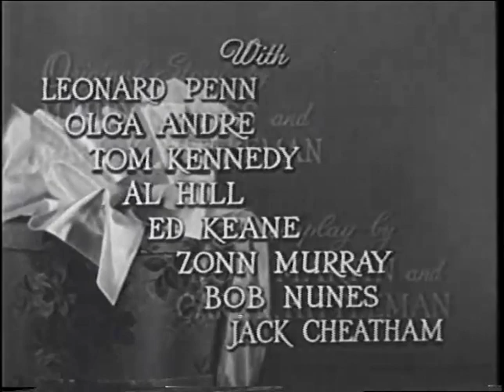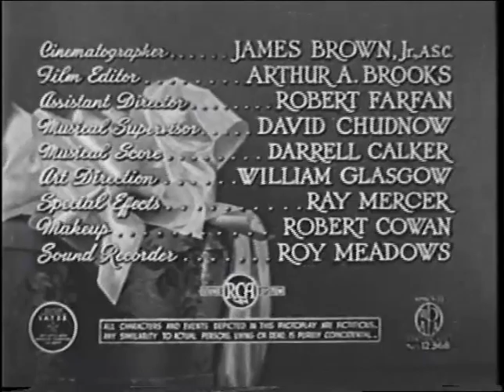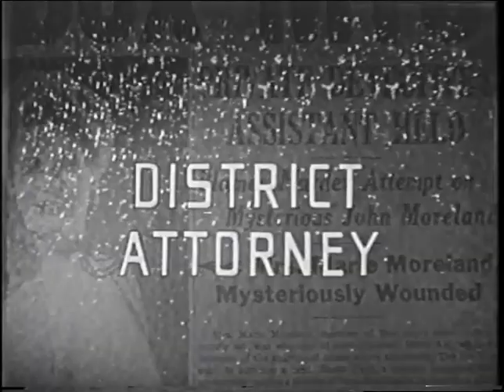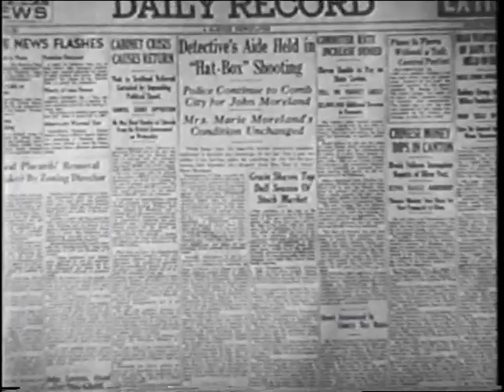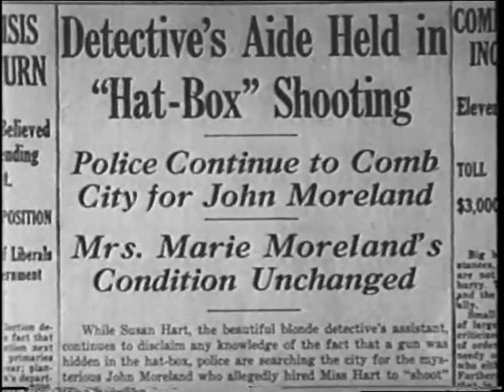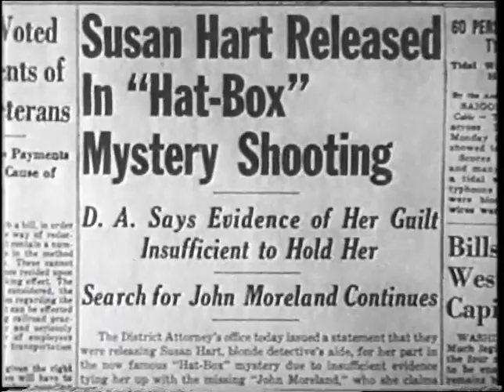The Hat Box Mystery (Short 1947) - YouTube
A detective's secretary is tricked into shooting a woman and private eye Neal is determined to save her from prison. Although not outstanding, it's worth seeing as perhaps the shortest detective film (a mere 44 min.) to ever make it as a feature.  Tom Neal, Pamela Blake, Allen Jenkins; D: Lambert Hillyer.